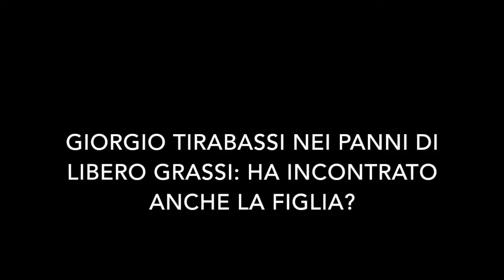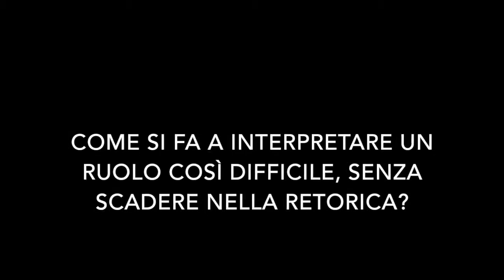Giorgio Tirabassi- "Interpreto Libero Grassi, un uomo illuminato". TvZoom.it